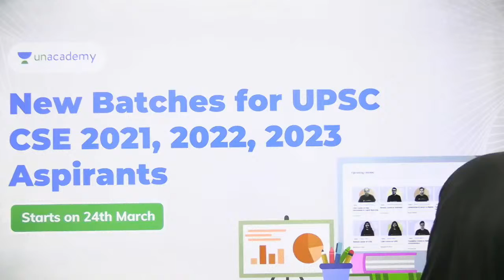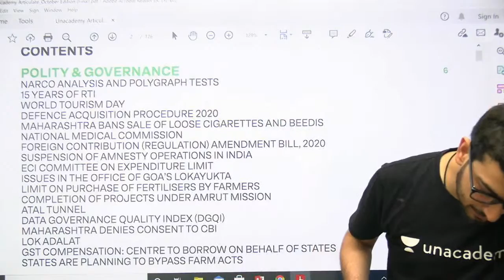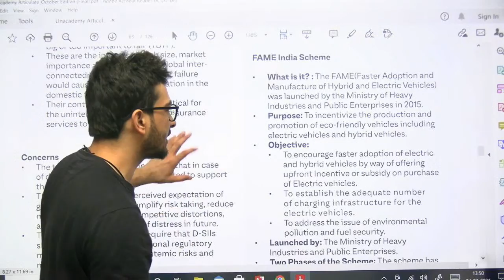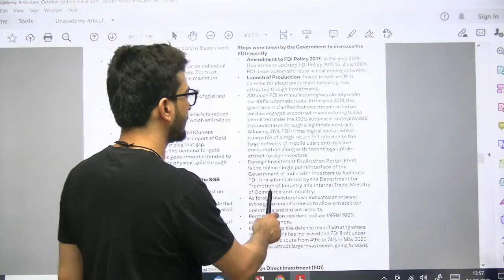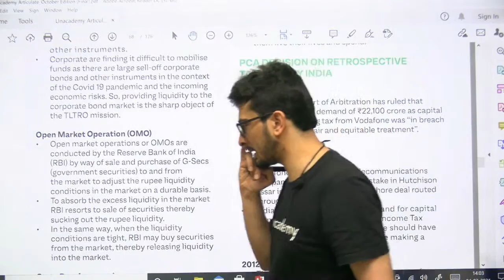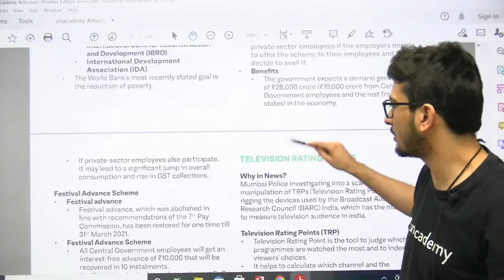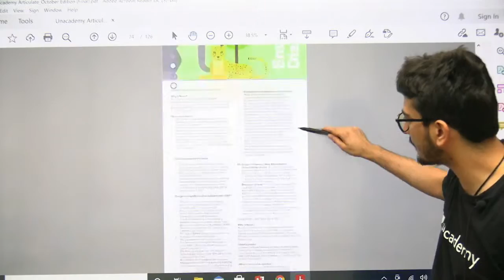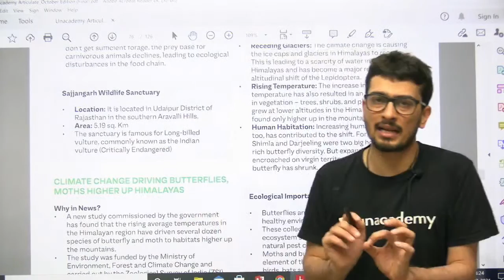Last 6 Months Current Affairs Revision | UPSC CSE | Unacademy Articulate Magazine - October 2020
Last 6 Months Current Affairs Revision | UPSC CSE | Unacademy Articulate Magazine - October 2020 | By Venkatesh Chaturvedi | Part 1

In this session, Venkatesh Chaturvedi will revised Current Affairs of October 2020 from Unacademy Articulate Magazine for UPSC CSE Preparation.

Target Success Prelims 2021 in 3 months (Bilingual) - 24th March

Expedition UPSC CSE 2022: GS Batch Course (English) - 24th March
Ultimate 1 Year Batch Course on GS for UPSC CSE 2022 (24th March)

Expedition UPSC CSE 2023 : GS Batch Course (English) - (24th March)
Ultimate 2 Year Batch Course of GS for UPSC CSE 2023 (24th March)

Strengthen Your Basics of NCERTs (Bilingual Batch) - 24th March

1. Learn from your favourite teachers | अपने पसंदीदा शिक्षक से सीखें
2. Dedicated doubt sessions | समर्पित समाशोधन सत्र
3. One Subscription, Unlimited Access | एक सदस्यता, असीमित एक्सेस
4. Real-time interaction with Teachers | शिक्षकों के साथ वास्तविक समय पर बातचीत
5. Unlimited Test Series and PDF Notes | असीमित टेस्ट सीरीज़ और पीडीएफ नोट्स
6. Full syllabus coverage | पूर्ण पाठ्यक्रम कवरेज
7. Download the videos & watch offline | वीडियो डाउनलोड करें और ऑफ़लाइन देखें
About the Educator: He has done B. Tech from IIT Patna and more than 6 years of teaching experience in UPSC CSE.